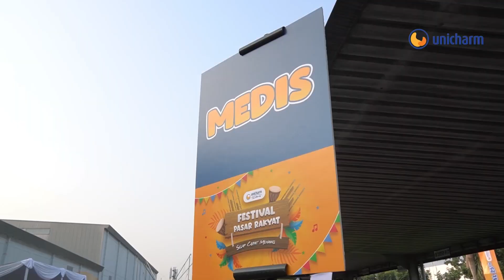Family Day & 25th Anniversary PT. Unicharm Indonesia Tbk | Pemeriksaan Kesehatan dan Ambulance